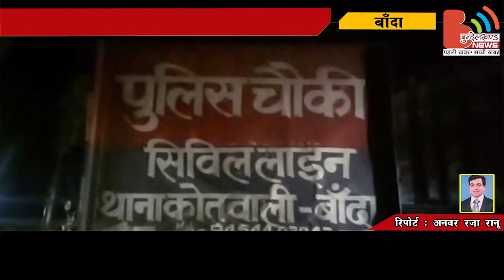बुंदेलखण्ड के बाँदा में जल एवं बिजली संकट से लोग हलाकान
गर्मी की शुरुआत बुंदेलखंड के बांदा में एक बड़ी मुसीबत लेकर आई है, जल संकट तो मानो बुंदेलखंड का मुकद्दर ही बन चुका है। लोग जल संकट से पूरी तरह से प्रभावित है, तो वहीं अब बिजली संकट ने भी लोगों को परेशान कर रखा है। सूबे की योगी सरकार ने मंडल मुख्यालय को बिजली कटौती से मुक्त कर रखा है लेकिन विद्युत विभाग को सीएम के आदेश की भी परवाह नही है। बांदा में जल संस्थान की लापरवाही से  व्याप्त जल संकट और बिजली की आंख मिचैली से परेशान लोगों ने देर रात जमकर हंगामा किया । डीआईजी और एसपी आवास से बमुश्किल 50 मीटर के फासले पर स्थित महाराणा प्रताप चैराहे पर रात सैकड़ों की तादाद में लोगों ने जमकर नारेबाजी की और तकरीबन 2 घंटे तक चैराहे को पूरी तरह से जाम कर दिया ।

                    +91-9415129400